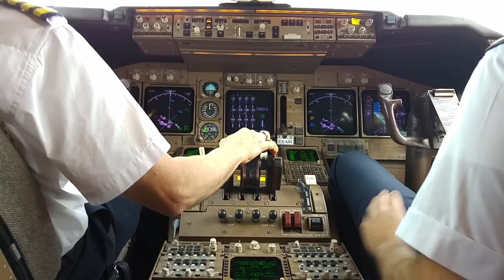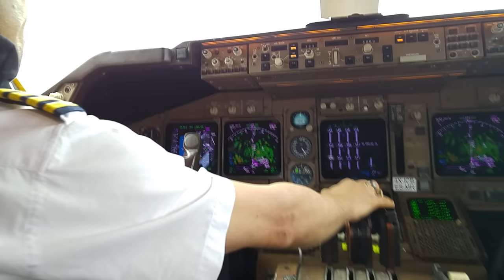Boeing 747-400 takeoff from short runway in liege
Runway 23R  the short Runaway